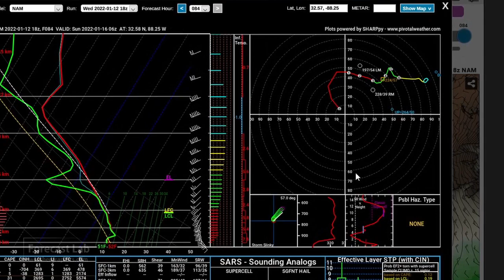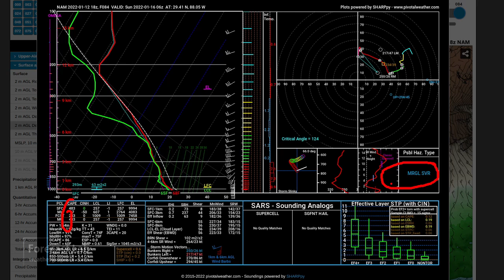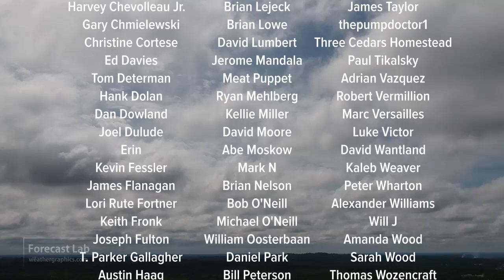Wed 1/12/22 - US forecast | The calm before the storm -- arctic air update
In summary, ridge west, trough east.  We'll explain what this means in this
edition of Forecast Lab.

0:00 Surface analysis
1:39 Pacific & Alaska
2:22 Canada & Atlantic
3:48 Air masses
5:36 Watches & warnings
6:06 Upper air dynamics
8:42 Forecast summary
10:02 Severe weather
12:13 Atmospheric river update
13:57 Height anomalies
15:34 Closing